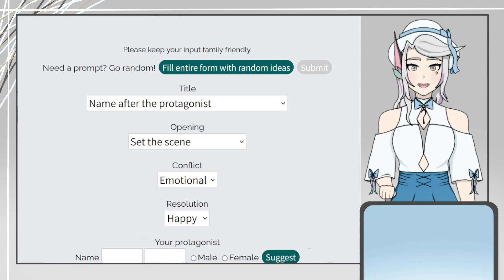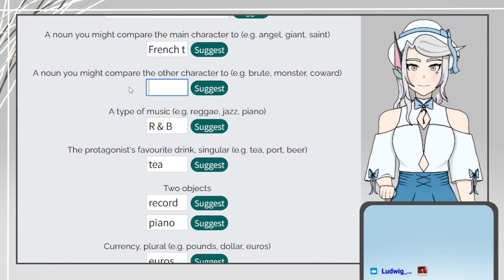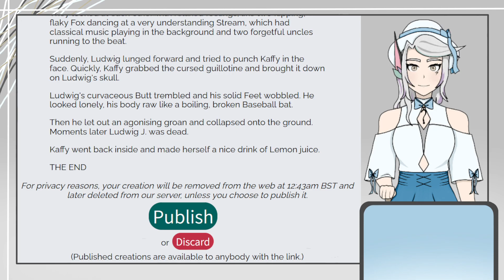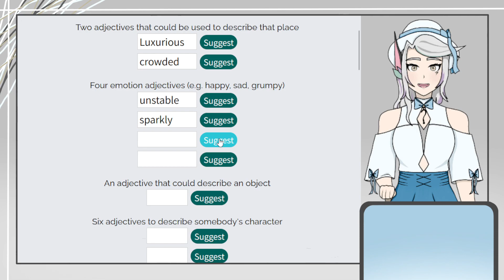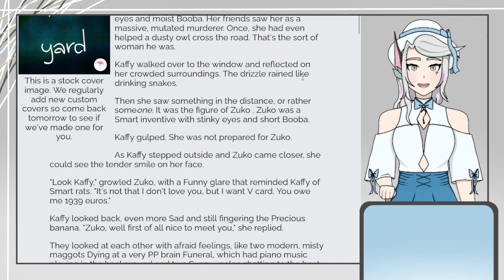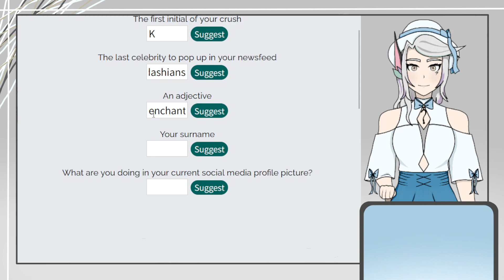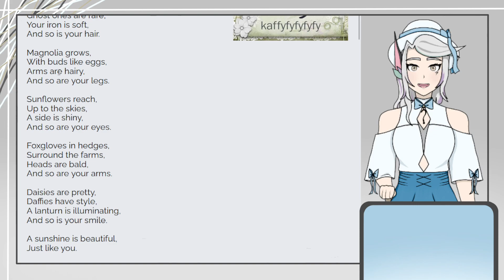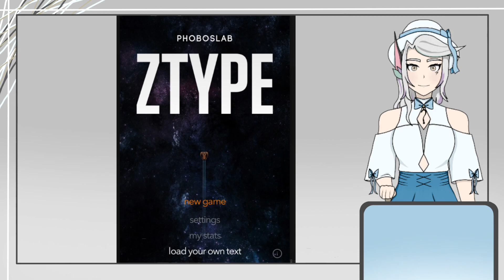[Plot generator] This is crazy!! I'm laughing so much I have abs now XD VOD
🌈Hello! I'm Kaffy, a Shapeshifter not good at shapshifting ^^'
Also I'm a french VTuber (sometimes PNGtuber) who try to speak english.
I stream on twitch, come see!